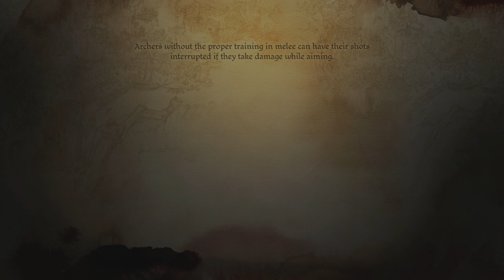Dragon Age: Origins [Elf Mage] with Commentary [Part 123]: Dragon-Slayer!!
WOO THAT WAS AN EPIC DRAGON FIGHT like seriously, one of my favs :D. And poor Herren... I do feel for you man, keep it real bro.